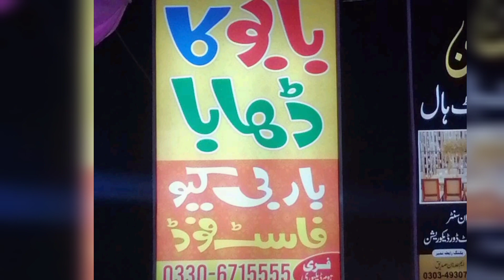Babu da dhaba | Best Dhaba in Multan | Episode 6 | The Food Show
Babu Ka Dhaba is a dhaba on Multan. Located on Ghous ul Azam Road, near Sewra Chowk, the dhaba offers an absolutely stunning range of Food Products including Burgers, BBQ, Steamed, Roasted, Fried meat. The taste was a 7.5 to 8ish rated. absolutely recommended!